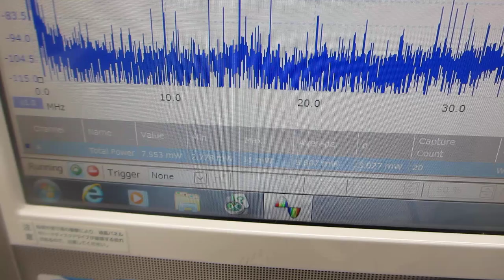叩いて超音波の伝搬現象を測定・確認する実験（超音波システム研究所）